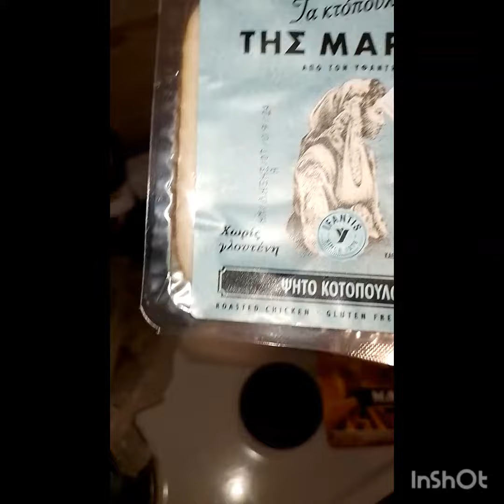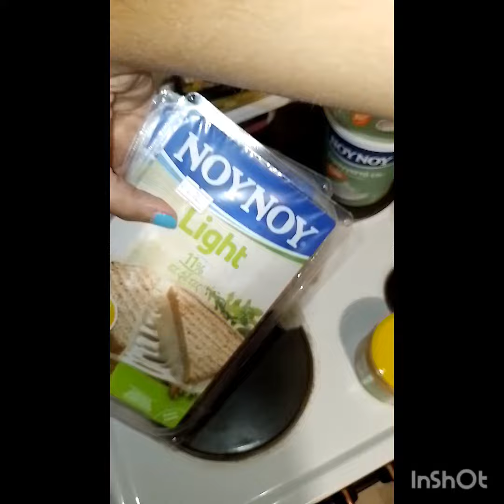SUPER#MARKET#HAUL ΑΠΟ ΑΒ